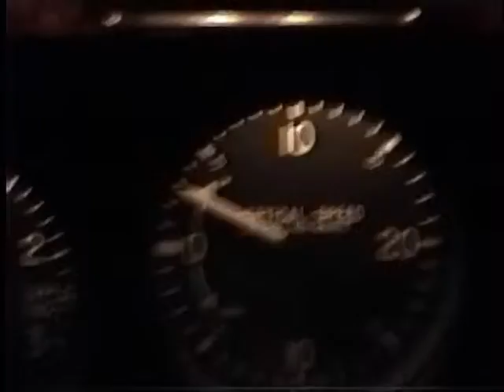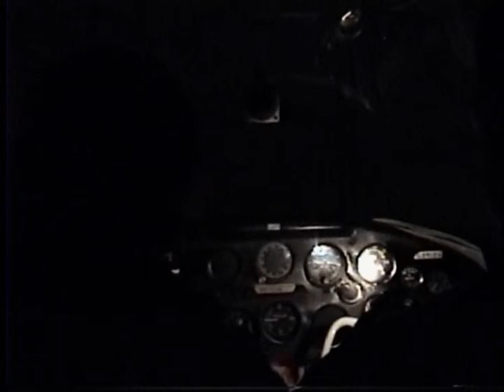Night Flight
Cessna 172: Takeoff 52F to Downtown Fort Worth to KAFW then back to 52F.